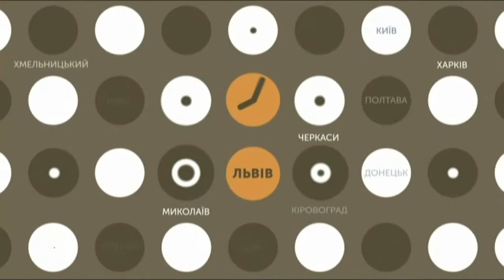05.12.2018. Новини. 08:00